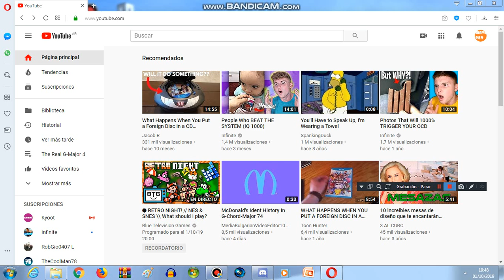WE HIT 400 SUBSCRIBERS!!